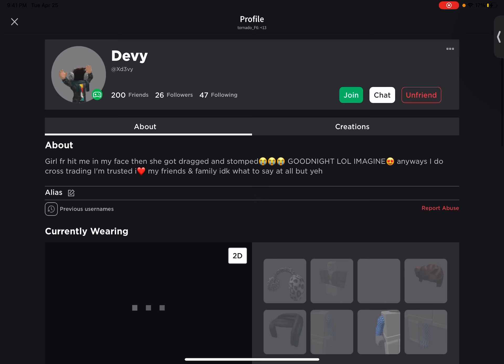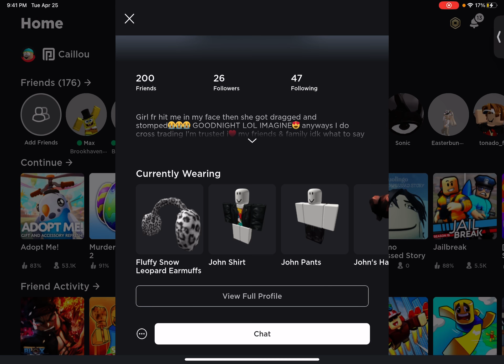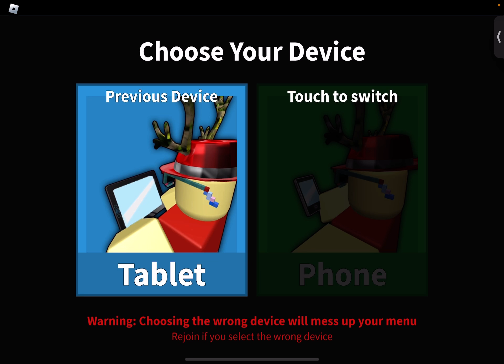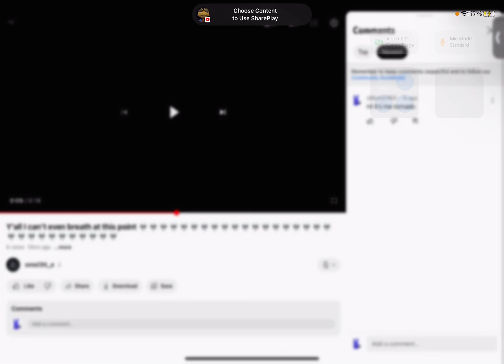Got scammed by a YouTuber LOL target this guy @ChriseanJrr he scammed me